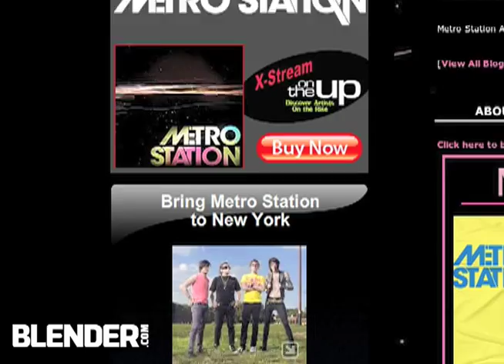Backstage with Metro Station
Electropop sensation Metro Station talk 80's synth music, reality TV, how they met, and the perils of Facebook.